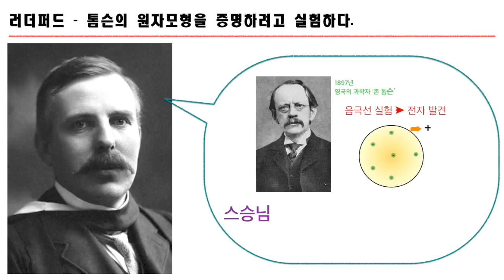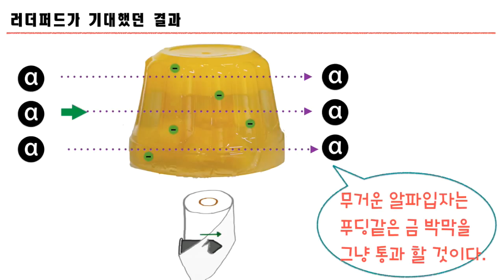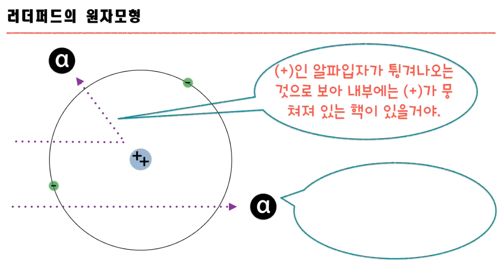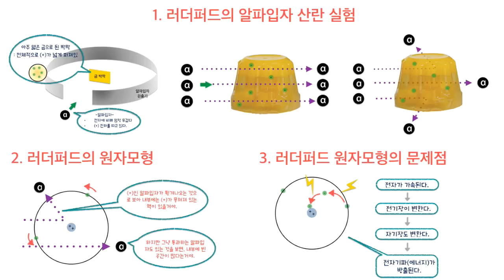러더퍼드 원자모형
물리1
2단원 물질과 전자기장 - 2.물질의 구조와 성질
원자의 구조 -2